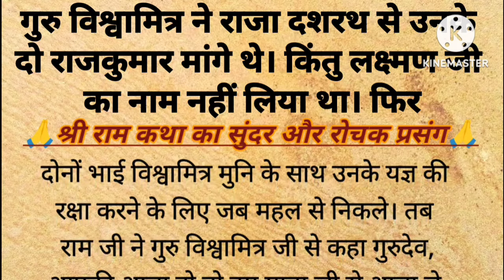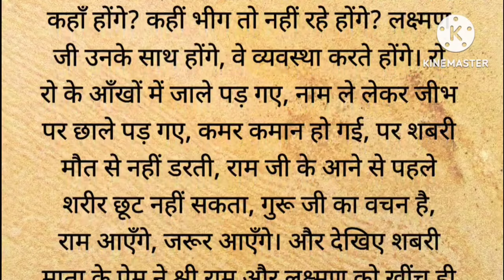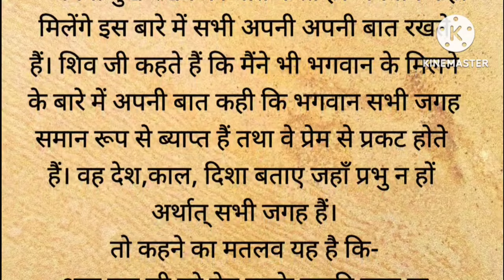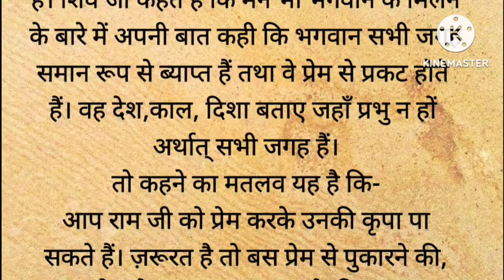गुरु विश्वामित्र के साथ राम जी के साथ लक्ष्मण जी ही क्यों गए ? ramayan ka prasang | ramcharitamanas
valmiki ramayan
ramayan ka prasang
ramayan katha
ramcharitamanas
iramavataram
राम कथा
रामायण कथा
रामायण का प्रसंग
वाल्मीकि रामायण
रामचरितमानस

1. Motivational story in hindi
2.
Short motivational story in hindi
3. भगवान की कहानियां
4. Ram katha
5. Hindi kahani
6. Spiritual story
7. Adhyatmik kahani
8. Latest moral story
9. God story inspiration
10. Motivational story
11. Emotional story
12. Dharmik katha
13. Rochak hindi kahaniyan
14. Acchi kahani
15. Saachi kahani
16. Satya kahani
17. Shri ram katha
18. Bhagwan ki kahani
19. Top 10 moral stories in hindi
20. Moral story in hindi